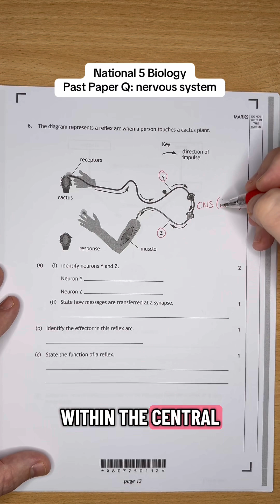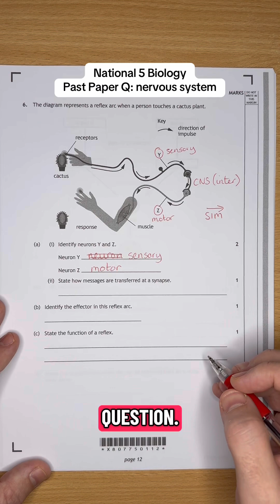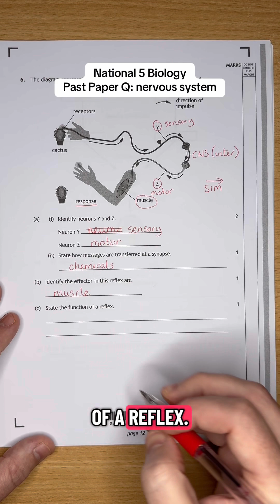National 5 Biology past Paper Q: nervous system